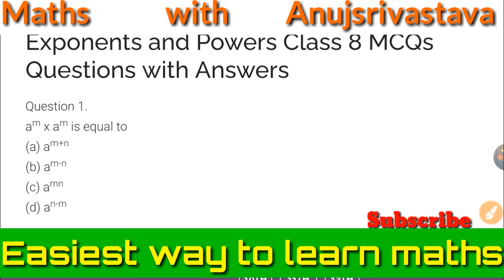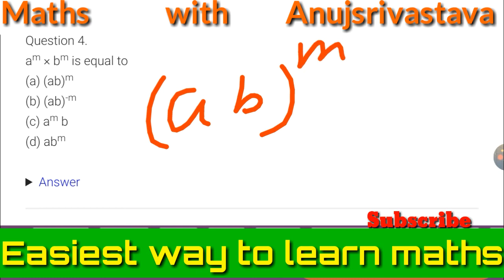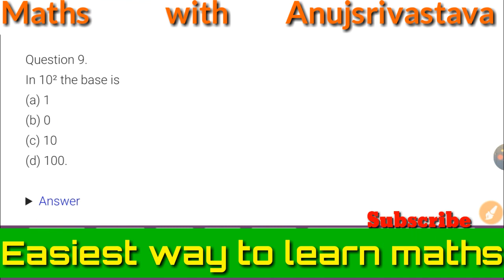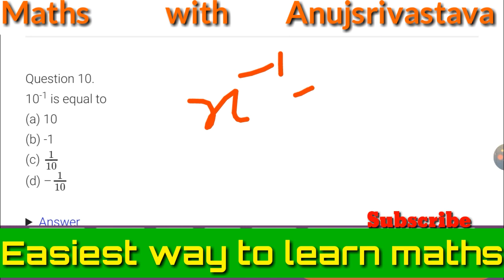MATHS | Class 8th | MCQs | Exponents and powers